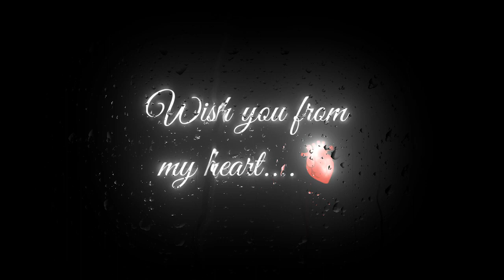happy birthday status | best birthday wishes for boyfriend | black screen status | soch na sake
Hlo friends, aj ki duniya mai har kisi ko problem h har koi pareshan but songs sun kr hum sabhi problems or sabhi pareshaniya bhul jaate h... ☺️☺️

To friends hum apke liye daily minimum 3 videos upload karte h. 😊💕💕

I upload video daily... Like hindi songs, Punjabi songs and Indian festivals status...

My channel name is statuswithneha

And you also follow on Instagram.